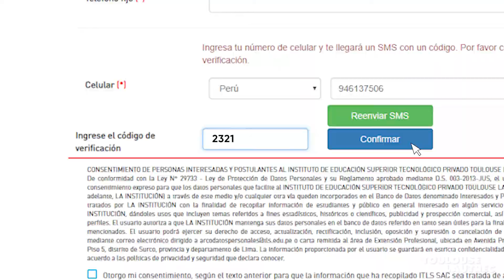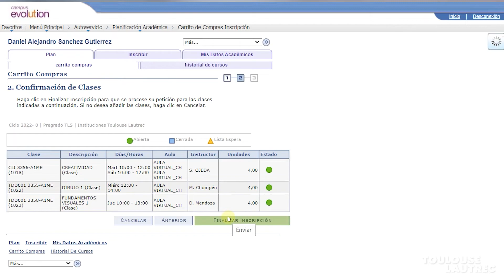Matrícula de Verano 2022-0: Conoce el paso a paso para que tu matrícula sea un éxito